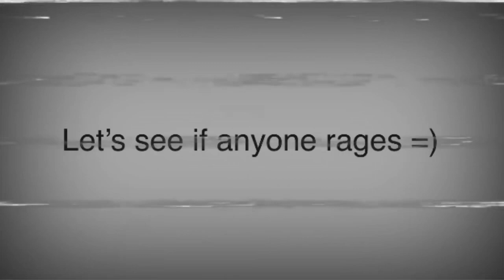Killing People In SWBH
Star wars: lightsaber battles ii is a game on roblox that consists of dueling players with lightsabers in a battle. you can unlock various force powers such as force lightning, force choke, force freeze and of course force push. theres not that much to do besides dueling, but on this channel ive done many things ranging from tutorials of lightsaber battles 2, glitches in lightsaber battles ii, HACKS in lightsaber battles 2 and much more. (that is if you watch the other videos) make sure to like and subscribe if you like content similar to lightsaber battles 2 or this and also drop a like aswell!

and yes this is to exploit the algorithm Ahahahahahahahaha people r mad at me